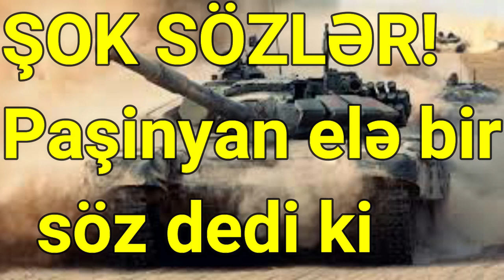ŞOK SÖZLƏR! Paşinyan elə bir söz dedi ki....!